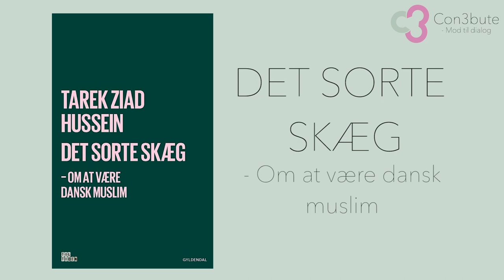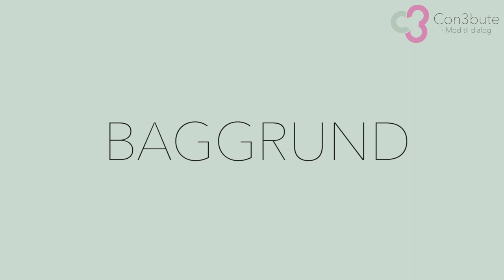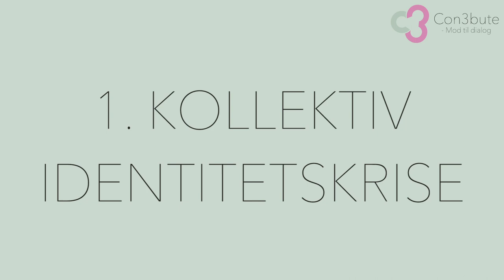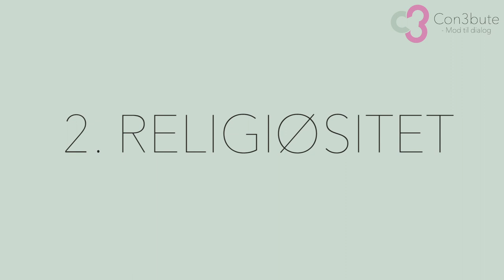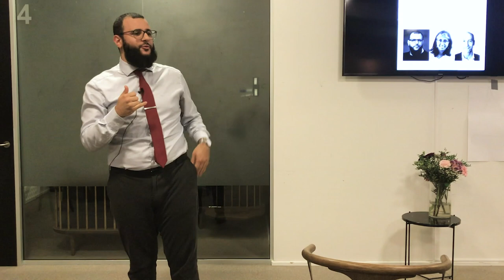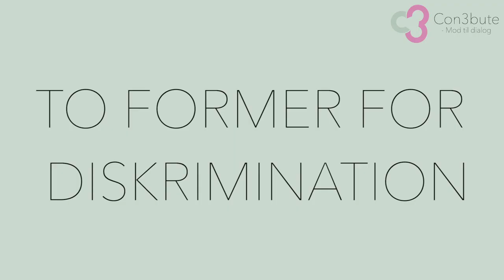Muslimsk identitet efter 9/11 - Tarek Hussein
Tarek Ziad Hussein er uddannet Cand.Jur. og er en af de skarpeste stemmer i debatten om islam og integration. Hertil er han fast skribent ved Politiken og deltager jævnligt i Deadline, Debatten m.fl.
Derudover debuterede han i 2018 som forfatter med bogen “Det sorte skæg - om at være dansk muslim”.

En af hans målsætninger er at vise, hvordan det er muligt at forene identiteten som praktiserende muslim med at være en aktiv demokratisk medborger. I denne talk vil han dele ud af sine erfaringer og viden om det interkulturelle medborgerskab.